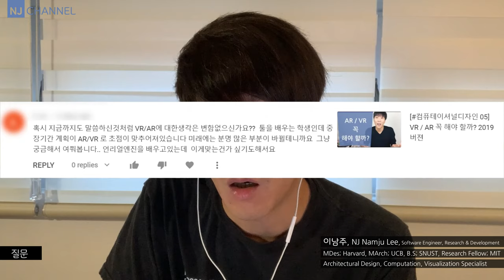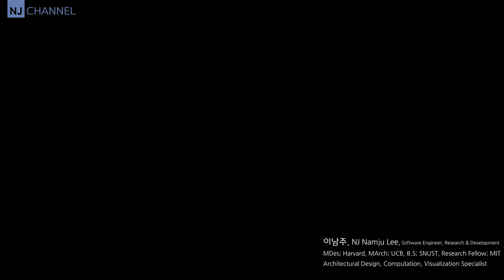[컴퓨테이셔널디자인 34] 소프트웨어 어떻게 공부할까? 변할것 변하지 않을것, Feat VR AR AI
00:23 - 주제
01:16 - 질문 요약
03:58 - 비디오를 만들 때의 분위기 : VR / AR 꼭 해야 할까? 2019 버젼
05:13 - 질문의 대한 나의 생각
05:56 - 오해가 생기는 부분의 예
09:48 - 중간 요약
10:30 -  첫번째, 파운데이션의 중요성
11:59 - 변하지 않을것에 집중하라
15:50 - 변하지 않는것을 토대로 전략을 짜라
17:49 - 두번째, 나만이 할 수 있는것을 만들자
20:40 - 경쟁, 누구와 어떻게, 무엇을 위해 경쟁 할것이가?
23:15 - 나는 누군가? 또 여긴 어딘가?
26:24 - 중간 요약
29:07 - 질문자에 대한 2가지 피드백
31:14 - 키워드 1: 펀더멘탈(fundamental)
32:25 - 키워드 2: VR/AR 을 시각화 혹은 페레젠테이션 용도?
34:22 - 키워드 3: 인터액션(interaction)
36:02 - 키워드 4: 핵(Hack) 을 하자!
37:41 - 요약
40:31 - 마무리